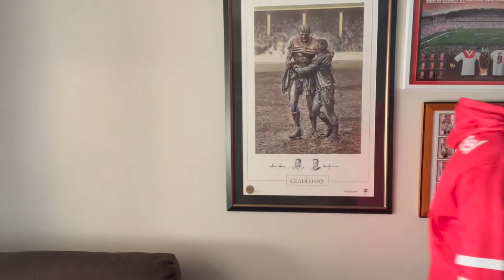They Exist Because of Us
Local derby time and 40 years a Steeler. It’s Game Day as the mighty Dragons take on the Sharks round 3 2022